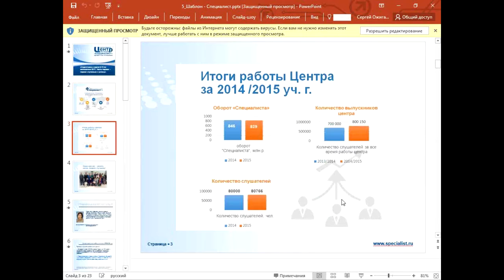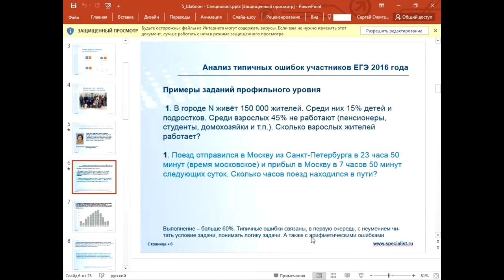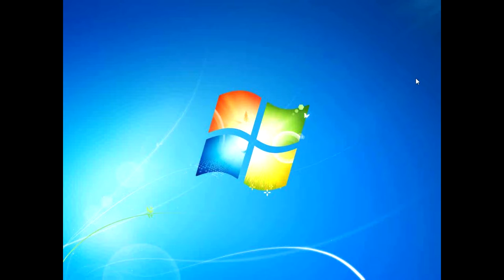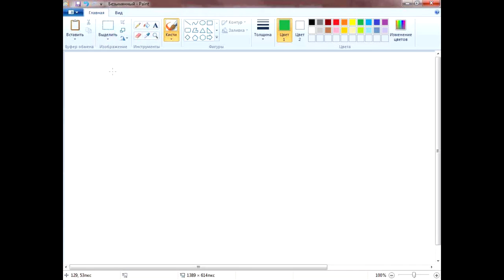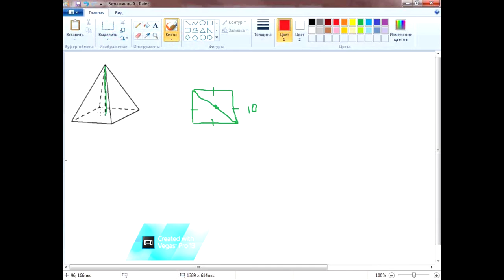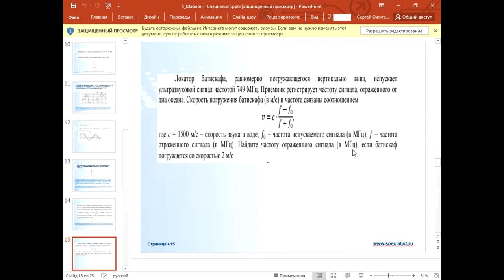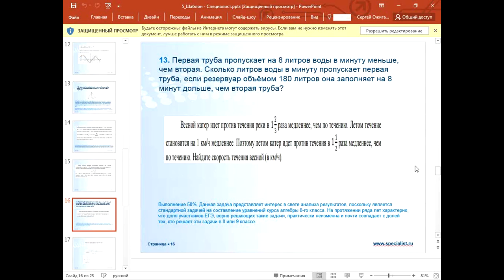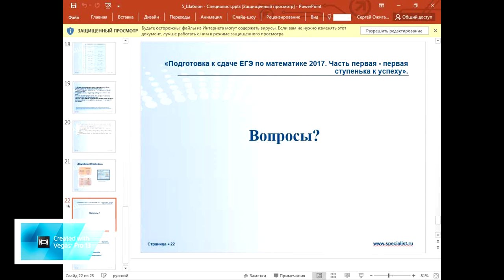Подготовка к сдаче ЕГЭ по математике - 2017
На что обратить внимание при подготовке к ЕГЭ 2017 года? Смотрите бесплатный семинар Центра "Специалист" при МГТУ имени Баумана.
В ходе семинара вы узнаете особенности ЕГЭ 2016 года, рассмотрите задания, вызвавшие наибольшие затруднения среди выпускников в 2016 году, а также поговорите о задачах по математике из ЕГЭ 2017.
Особое внимание будет уделено:
- Типичным ошибкам и интересным задачам ЕГЭ 2016;
- Новым интересным задачам ЕГЭ 2017;
- Решению уравнений и неравенств;
- Решению заданий с параметрами;
- Решению задачи №20, позволяющей значительно увеличить количество набранных на экзамене баллов;

Семинар ведет талантливый преподаватель с многолетним педагогическим опытом Инна Григорьевна Перебинос.